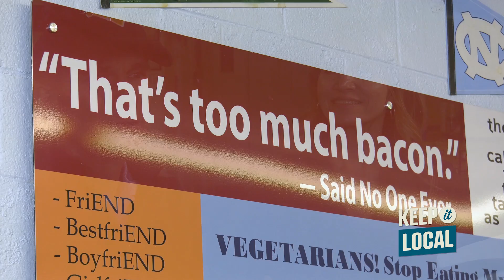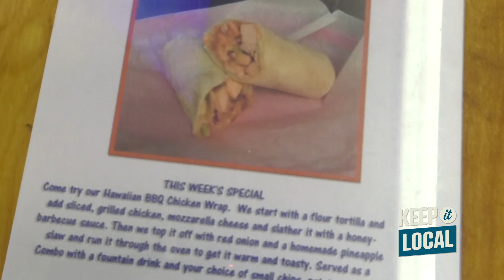KEEP IT LOCAL: Oak Island Sub Shop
With an expansive menu of subs & salads, this local eatery has become a popular stop for visitors and locals alike! Meet Ron & Sandy Thomason, owners of Oak Island Sub Shop.